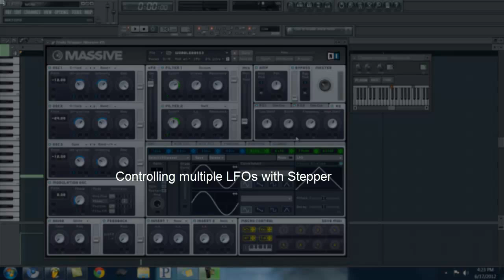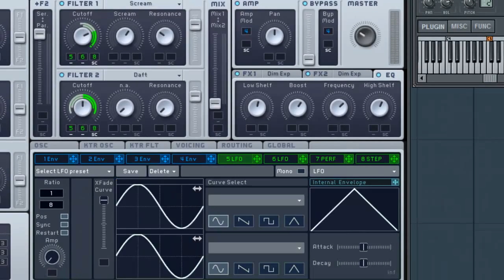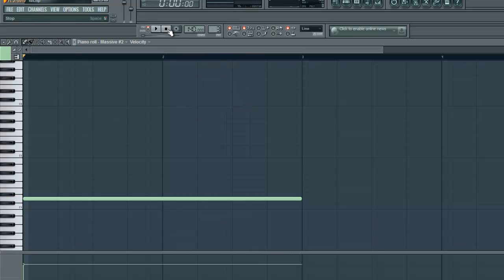Controlling Multiple LFOs with Stepper in NI Massive